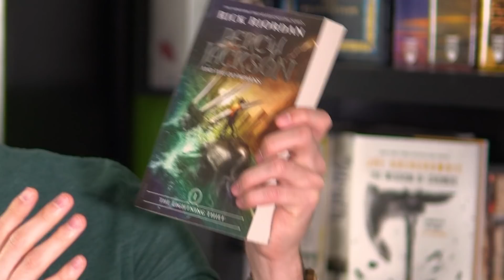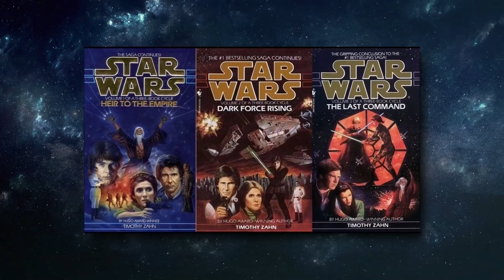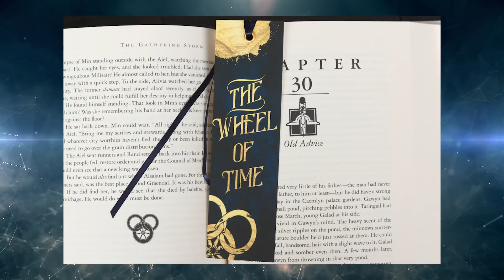Books & Manga I'm Reading | MAY TBR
Here's the books and manga I'll be reading in May, let me know what you're reading in the comments!

My Etsy shop is opened again for a limited time!

Books Mentioned:
0:00
Berserk Deluxe Vol 1 0:38
Percy Jackson 1:59
One Piece 2:59
Heir to the Empire 3:36
The Wheel of Time 6:40
: The Eye of the World